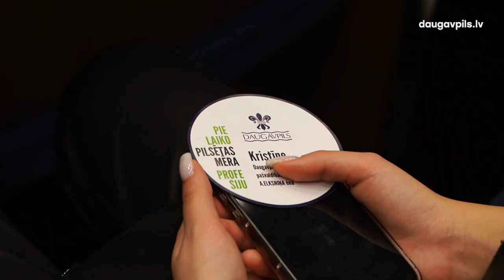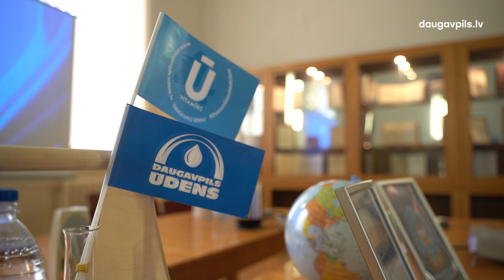Ēnu dienā Daugavpils pašvaldībā un tās struktūrās viesojās vairāki desmiti jauniešu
4. aprīlī Latvijā norisinājās Ēnu diena: pasākums, kura laikā 1. – 12. klašu skolēni devās pie darba devējiem, lai klātienē vērotu viņus interesējošās profesijas pārstāvju darba ikdienu. Par vairāku desmitu jauniešu izpētes objektu kļuva Daugavpils valstspilsētas pašvaldības darbs: “ēnas” šajā dienā sekoja domes priekšsēdētājam un viņa vietniekiem, deputātiem, pašvaldības izpilddirektorei, kā arī dažādu departamentu, struktūrvienību un iestāžu speciālistiem.